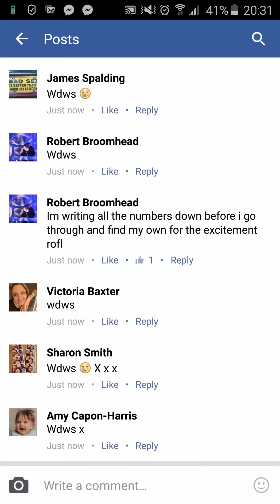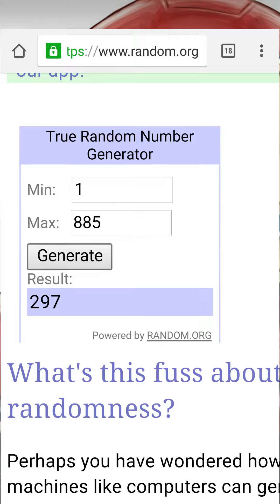Charity raffle draw 12-22